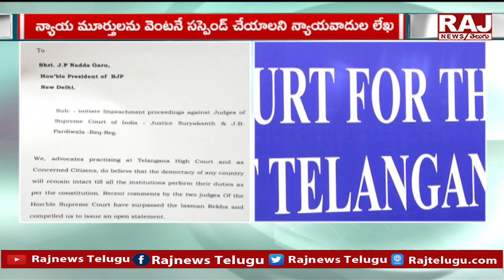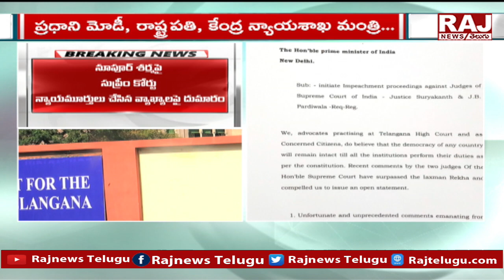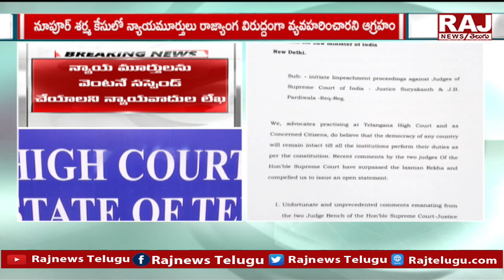నుపుర్ శర్మ పై సుప్రీంకోర్టు న్యాయమూర్తులు చేసిన వ్యాఖ్యలపై దుమారం | Nupur Sharma |Raj News Telugu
నుపుర్ శర్మ పై సుప్రీంకోర్టు న్యాయమూర్తులు చేసిన వ్యాఖ్యలపై దుమారం |  Supreme Court Made Comments On Nupur Sharma | Raj News Telugu